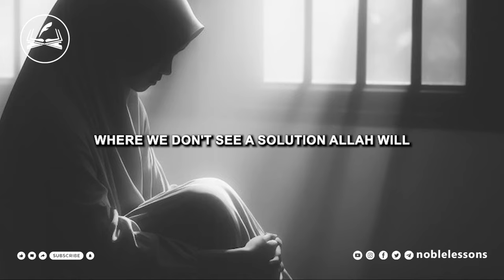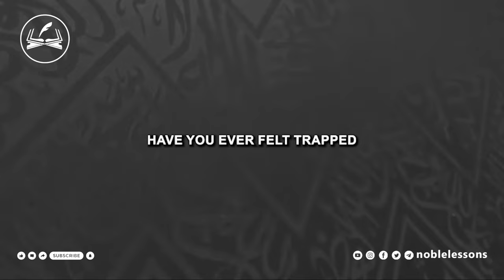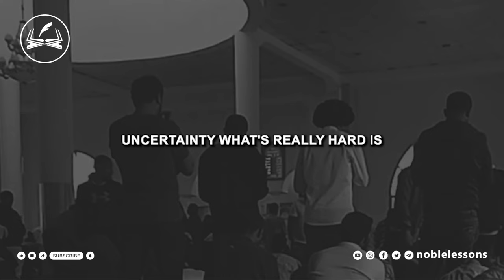Islamic Motivation: Trusting Allah In Difficult Times | Yasmin Mogahid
In the face of seemingly overwhelming challenges, it's easy to feel overwhelmed and lost. Join us in this profound reflection on the story of Musa (AS) and the splitting of the Red Sea, as we delve into the lessons it holds for us today. Uncertainty looms, and tomorrow remains a mystery. Yet, one truth remains steadfast – our Lord is with us. Explore the power of faith and the assurance that comes when we place our trust in Allah. Discover the promise that Allah makes: He will create paths where we see only obstacles, offer solutions where we perceive none, and provide from sources we never imagined.

When we prioritize Allah and cultivate God-consciousness, we invite divine intervention into our lives. Those who focus on Allah, guard against His wrath, and make Him their foremost love will witness extraordinary outcomes. Have you ever felt trapped in a seemingly hopeless situation? Musa (AS) faced the Red Sea and a formidable army – a situation many of us can relate to. Allah's teachings guide us on how to navigate through life's challenges with unwavering faith.

In moments of despair, it's easy to fixate on the problem at hand. However, Musa's (AS) unwavering certainty in Allah's presence shifted his focus from the barrier to the Almighty. Learn the profound lesson that focusing on Allah, rather than the obstacle, diminishes the apparent size of challenges. Discover the power of redirecting your heart towards the Divine, and witness the miraculous openings that follow. It's simple to trust Allah when the path is clear, but what about when the way forward is uncertain? Explore the profound trust Musa (AS) had in Allah, even when the solution was unknown and the future uncertain. Discover the beauty of relying on Allah in the face of the unseen, and how this trust can lead to unimaginable miracles.

Video: Almaghrib Institute/Yasmin Mogahid